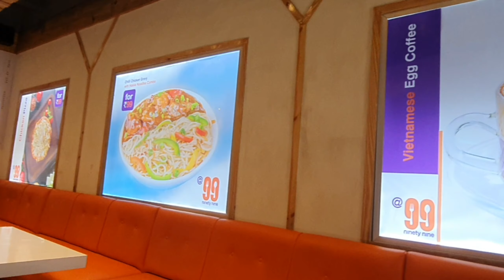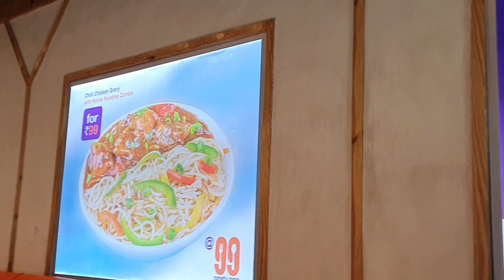Every Food costs only ₹ 99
In this video I covered a Cafe where every Food is priced at ₹99.

Address:
99